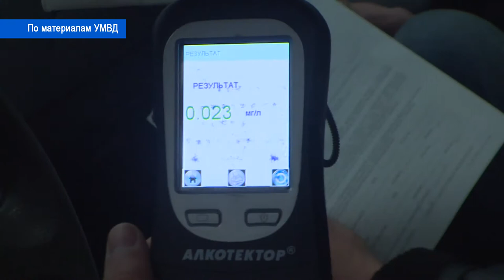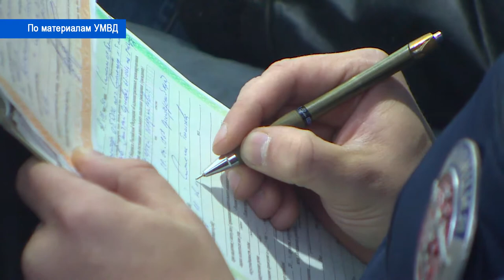Десна-ТВ: «Неделя сплошного контроля»: смоленских водителей проверили на трезвость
Госавтоинспекция Смоленской области обеспокоена количеством аварий, которые произошли по вине пьяных водителей. Сотрудники ГИБДД приняли меры, чтобы снизить количество таких происшествий. С 19 по 26 ноября они провели мероприятие под названием «Неделя сплошного контроля». Подробности в сюжете.